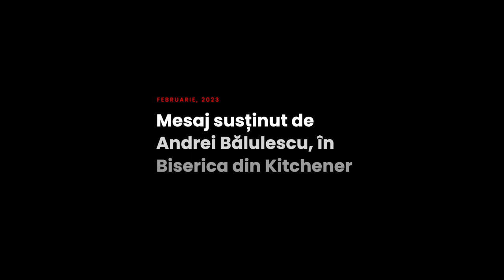Andrei Bălulescu - Vin zile mai bune decât au fost!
Biserica Română din Kitchener - mesaj susținut de pastorul Andrei Bălulescu, în februarie 2023. Predici pentru vremuri grele